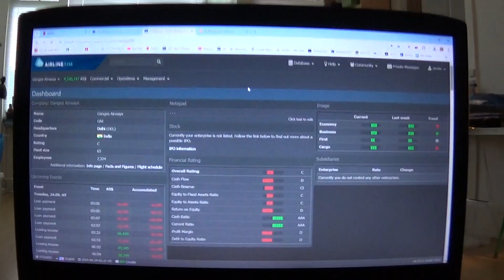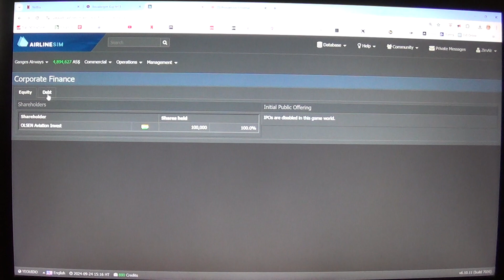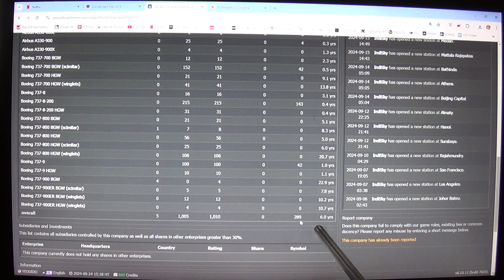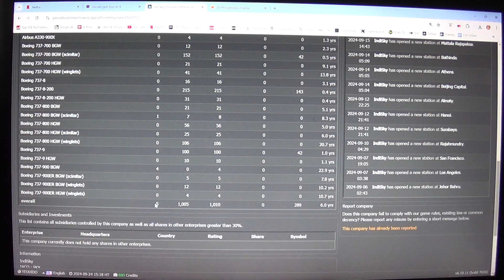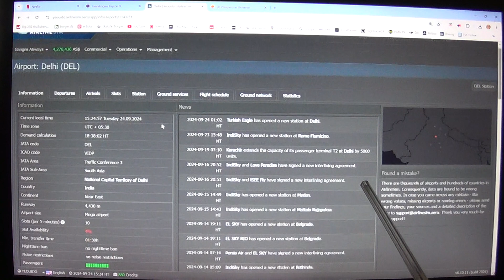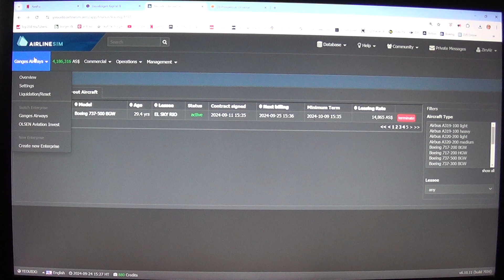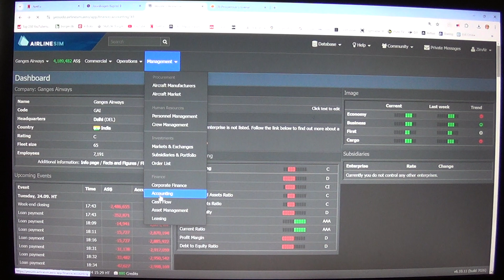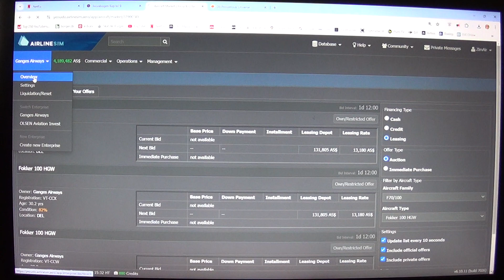MongoTV_14800 - Airlinesim - DANSK - Del 930 - Ganges Airways - Tirsdag Kl.11.45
DEL 930 - God TIRSDAG. Så er det video nummer 930 og snart 1.000 ?? Og det jo helt gak-gak og tosset, at jeg har optaget snart 1.000 video, med et sådan web brower spiul ? Men nu spiller jeg EVE Online, som er et normalt computer  spil, og optage video fra det. Jeg er ikke gået konkurs med mit "Ganges Airways" endnu :-) Men tæt på hele tiden. Jeg ligger med ende i vandskorpen i spil. Jeg skal betale cirka AS 2.5 millioner, om få timer, klokken 14. Og så har jeg under AS 2 millioner tilbage. Men jeg skal stadig bruge AS 15-20 millioner på, at fyre over 2.500 ansatte. Og så har jeg er åger nødlån, oå cirka AS 3 millioner, som jeg meget gerne, ville betale tilbage igen nu. Jeg har penge til uge løn, om få timer. Og om 1 uge, der har jeg ret til igen, at få et dyrt nødlån, hvis det bliver nødvendigt. Men jeg har stadig 27 fly jeg leasing, med AS spil penge i depotium, jeg kunnne få ud, ved at opsige leasing. Men jeg orker ikke, det her Airlinesim spil mere nu.